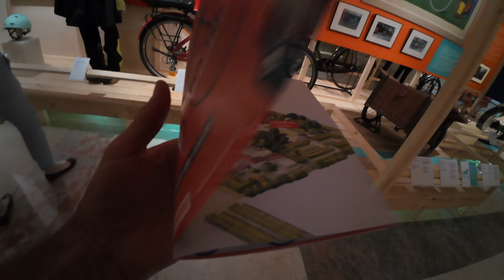Ep7. Îmi explică despre timpul bicicletelor vechi